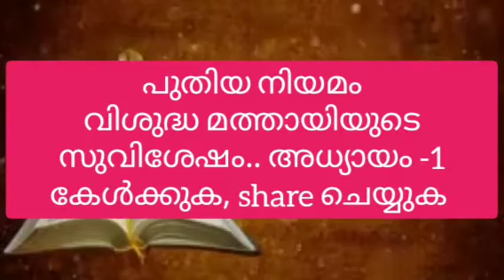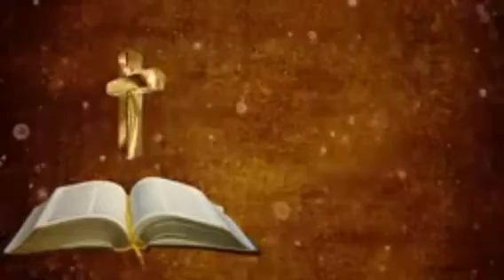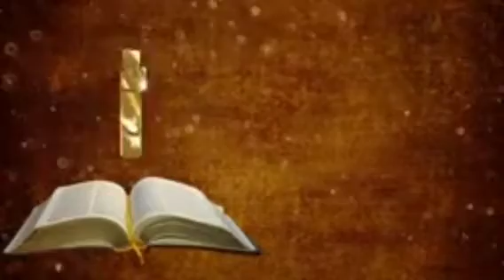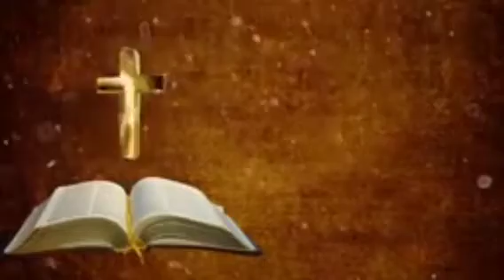chapter -1വിശുദ്ധ മത്തായി - ,ബൈബിൾ പുതിയ നിയമം.. , Reader.cyril joseph കേൾക്കുക 🙏🏾👍